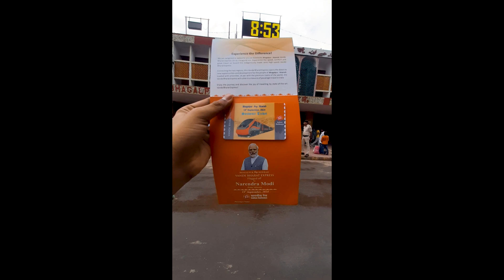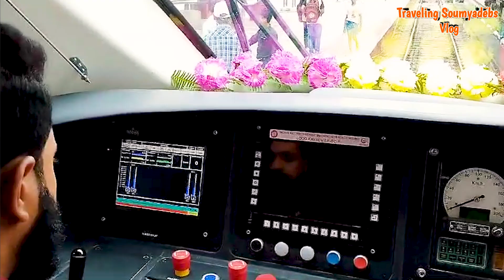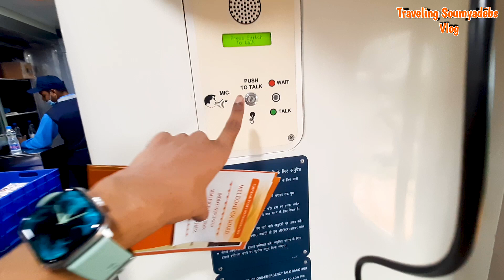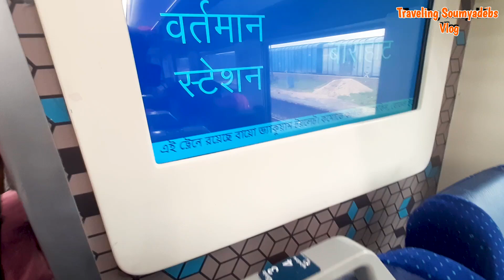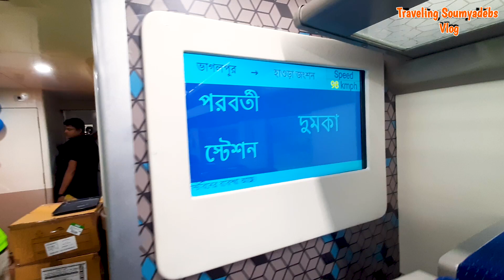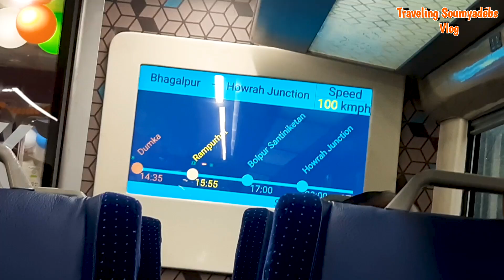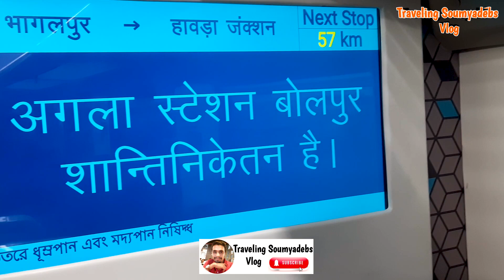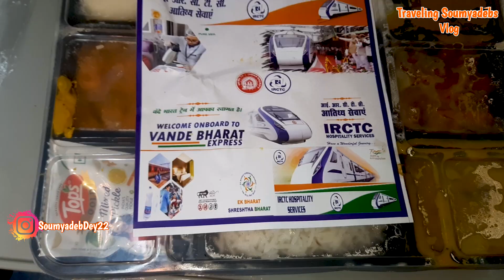Bhagalpur Vande Bharat | First Day Full Journey | Just in Six Hours | Bengali Vlog | Train Journey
Bhagalpur Howrah Vande Bharat Express |
The 22309/22310 Howrah - Bhagalpur Vande Bharat Express is India's 60th Vande Bharat Express train, connecting the metropolitan capital city of Howrah in West Bengal with the Champa Nagri city of Bhagalpur in Bihar.